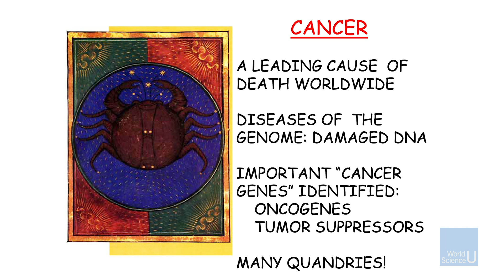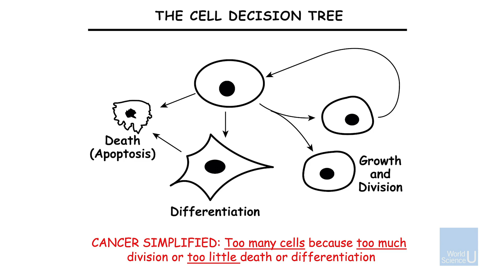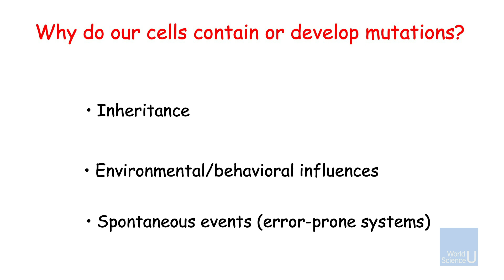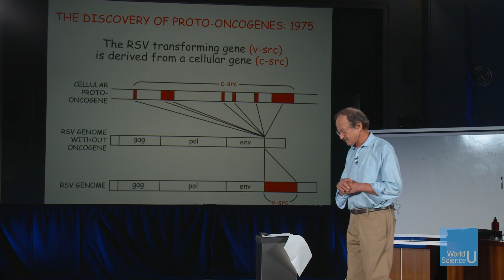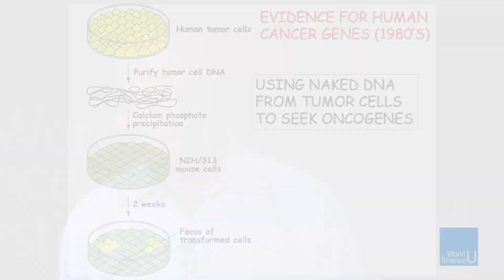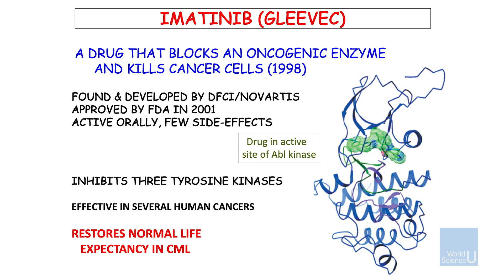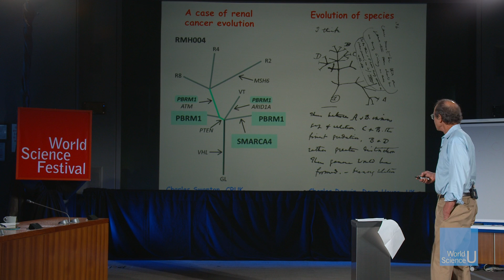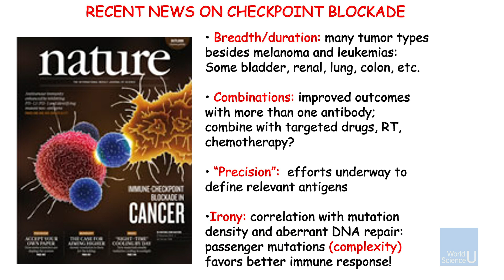WSU Master Class: Foundations of Understanding and Combating Cancer with Harold Varmus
Nobel Laureate Harold Varmus illuminates the importance of genes and mutations to the development and treatment of cancer. Learn how precision medicine reveals new treatments and explore immunotherapy and how CRISPR is advancing research.

This lecture was recorded on June 4, 2016 at the World Science Festival in New York City.